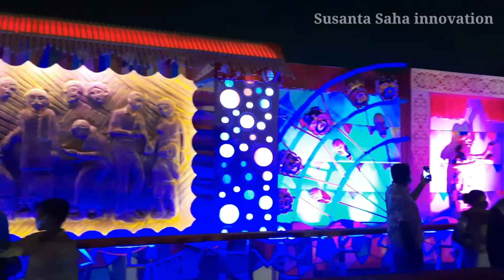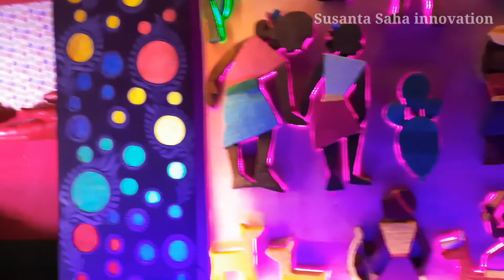Sodepur Sahid Colony Durga Puja Pandal 2021- আনন্দ- Best Theme first look in North Kolkata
Sahid Colony Durga Puja Pandal
Sodepur Sahid Colony Durga Puja 2021
Ananda
Panihati